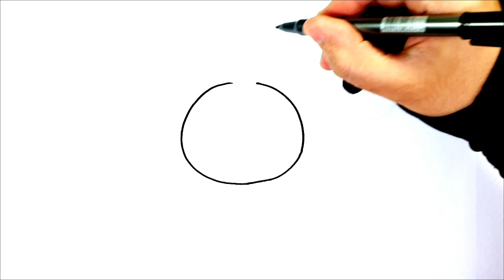HOW TO DRAW A EASTER BUNNY